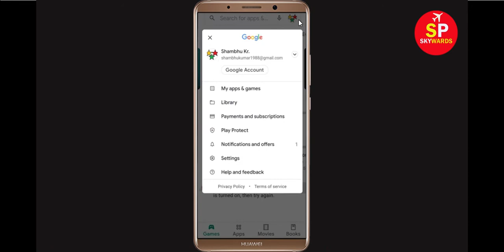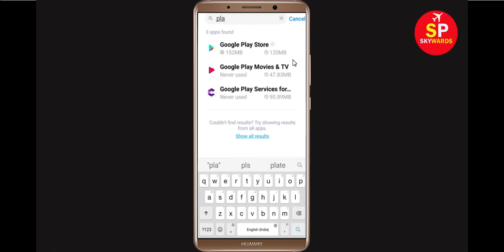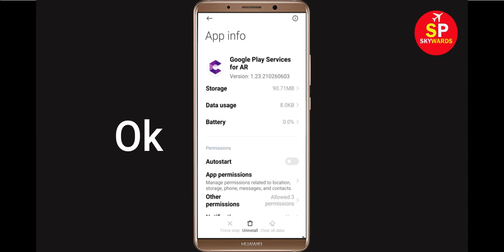Fix Can't Download StarMaker App Error On Google Play Store in Android | Fix Can't Install App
If you are facing problem in Google Play store to download and Download StarMaker App error on your mobile then you are at right place, i will show you How To Fix Can't Download StarMaker App Error On Google Play Store Android & Ios Mobile Phone. If you are facing same problem in your android phone it will help you to get rid of this problem. So, Lets Start to Fix StarMaker App downloading problem solutions.